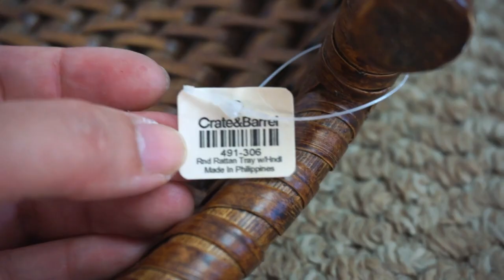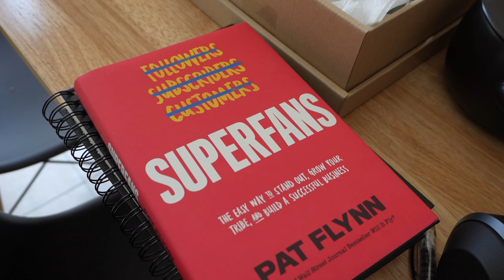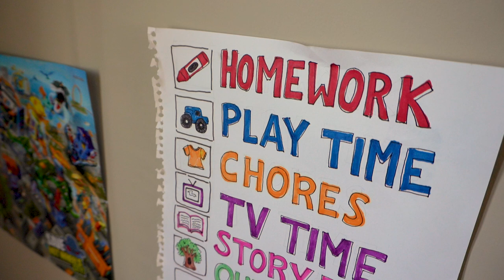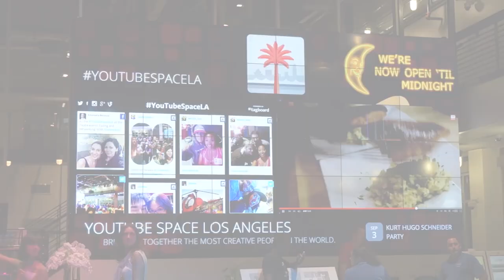Oops We Did it Again! | Chef Julie Yoon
I wanted to sit down and have a candid chat with you guys about the decision of changing things up on our channel yet AGAIN! We will no longer have a separate vlog channel...which means you'll be seeing a little more of that content over here! We know we've been going back and forth over the years, but we always had good reason. I explain everything in this video. Thanks for being on this crazy journey with us through all our life decisions and we hope you stay hungry for more! Sign up for our Newsletter and get The Ultimate Knife Guide for the Beginner Cook for FREE

Our Skillshare Class! Kitchen Confidence: Practical Ways to Help You Cook with Intuition

ABOUT US:
Hi! I’m Julie, your kitchen coach! I'm a trained chef, wife, and mom. I have a passion for encouraging beginner cooks gain kitchen confidence. My recipes are approachable, interesting, and reliable enough to be worked into your regular dinner rotations! And when I'm not demonstrating recipes, I'm sharing practical kitchen tips! So whether you're a beginner cook, newlywed, or busy mom, I've got you covered! My husband Joe and I created this channel together and try to always bring you the best creative, entertaining, and helpful videos that we can. Welcome to our “Yoon-iverse!”